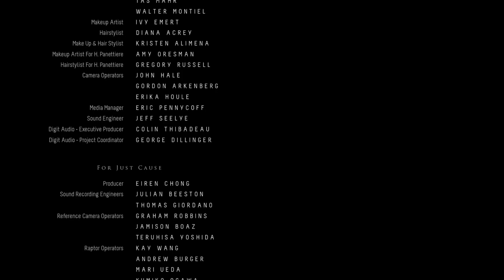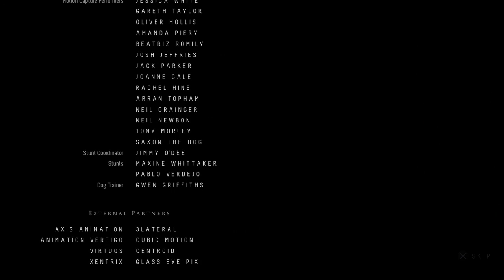Until Dawn 1st Playthrough # 9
Chapter 10 Resolution